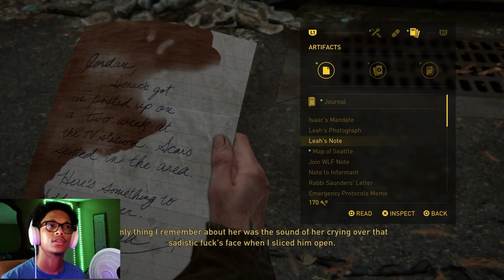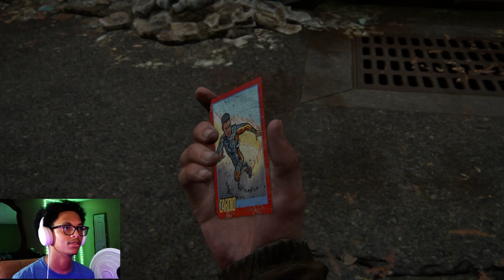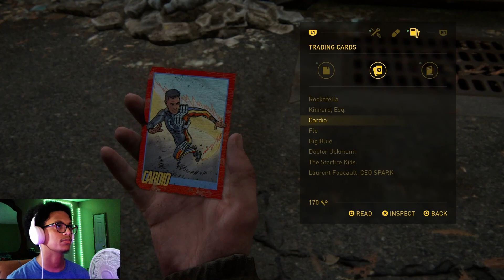This new type of infected is ATROCIOUS - The Last Of Us Part II [Ep. 3]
In this episode of The Last Of Us Part II Ellie and Dina find themselves in a sticky situation with one of the people responsible for Joel's death. Countless assassinations and nothing but a couple of deaths later and we find a lead on the rest of the group and Ellie's determination grows. Also, we find another type of infected and they're NASTY!!
- ONLY $20 TILL AUGUST 3rd 2023